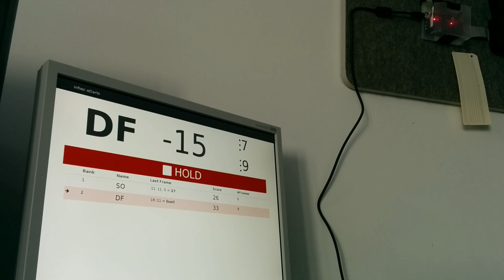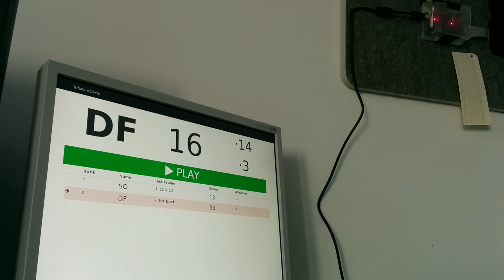pidart: An Electronic Dart Board with Superpowers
pidart is a Raspberry Pi driven electronic dart board. For more information on the pidart project,

In this video, you can see the components of pidart (the Arduino and the Dartboard, and the Pi sitting under a table), and some scenes from a typical gameplay. Not shown are the "advanced" features, like skipping players.